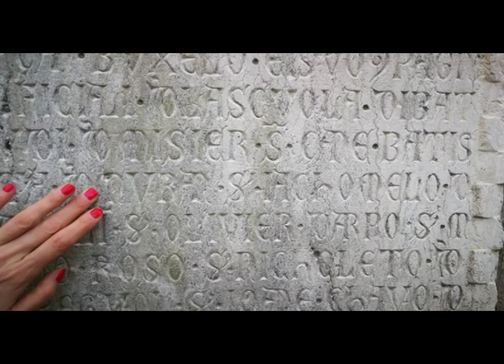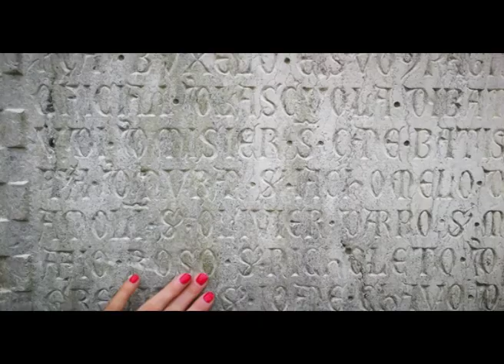Trailer DIE GABEL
Ein Film von David Varnhold nach der gleichnamigen Novelle. Idee, Buch, Regie: David Varnhold. Musik: "Eine Meditation über eine Gabel" von David Varnhold und Peter Samstag. Cast: Lili Libnow, zwei Wächter und vier Titanen. Schnitt: Paul Rusch. Ein Film der Blockeisprinz Filmproduktion©